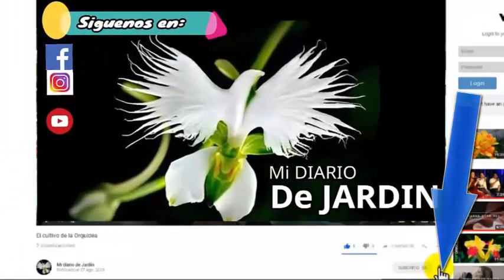Abono con Nutrientes para el Jardín, Abono orgánico!! fácilmente!! mi diario de Jardín ☺️🙏🏡🕊️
todas nuestras plantas, las orquídeas, perennes, anuales muchas de nuestras plantas necesitan que le sea renovado el nutriente por ello para cultivar necesitamos que la tierra este en buen estado preparar tierra orgánica es sencillo pero este truco te dará los nutrientes de manera fácil, te muestro como hacer abono orgánico fácilmente, lo haremos paso a paso realizaremos un purin de abono orgánico para mi diario de jardín quiero compartirlo contigo ...es especial para una amiga que quiere cuidar su jardín de manera orgánica, le muestro como preparar abono orgánico, espero que le guste.